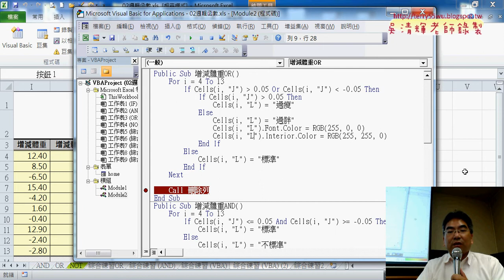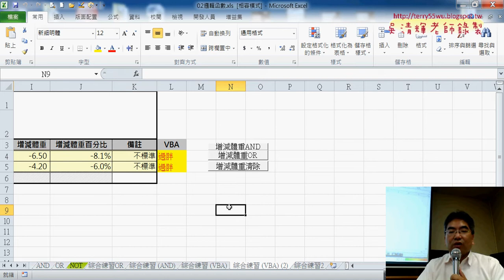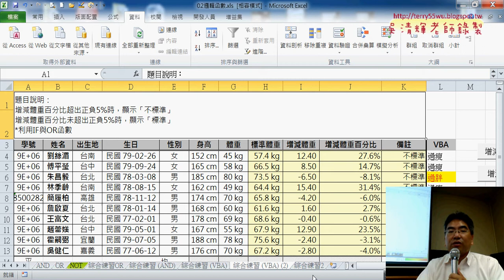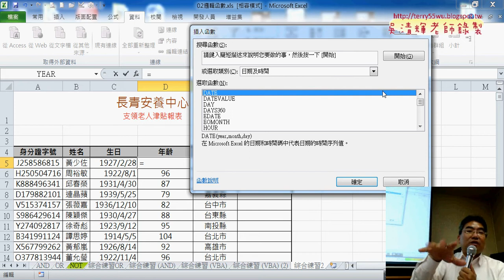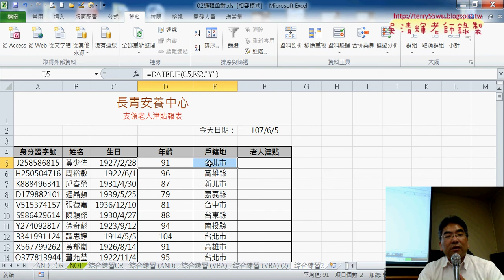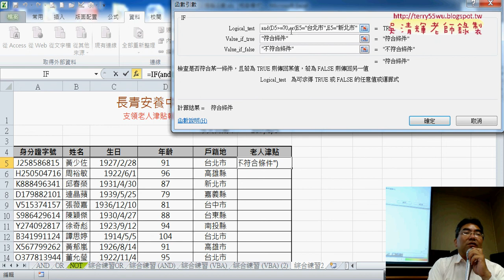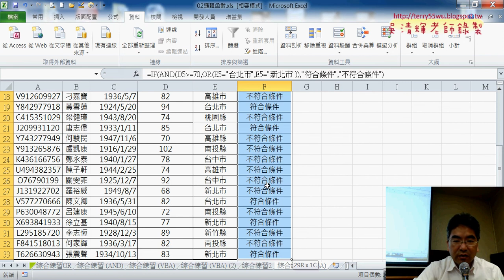05 綜合練習2日期時間與AND中有OR函數